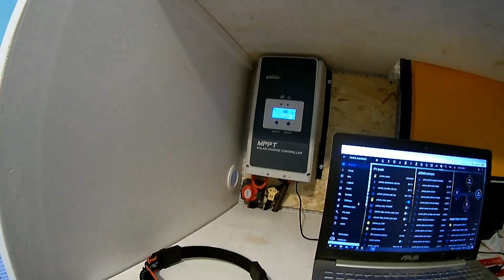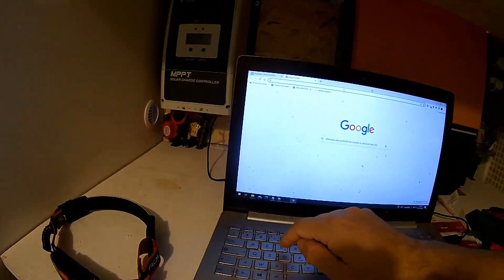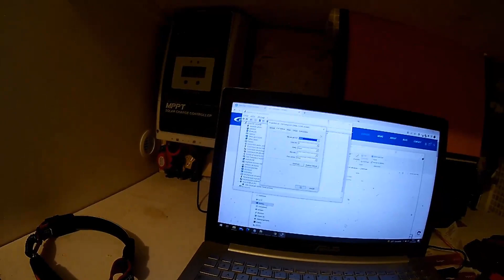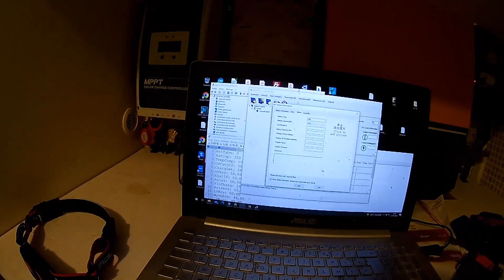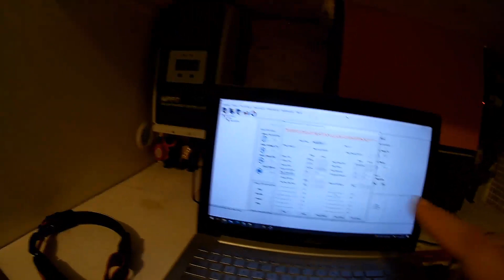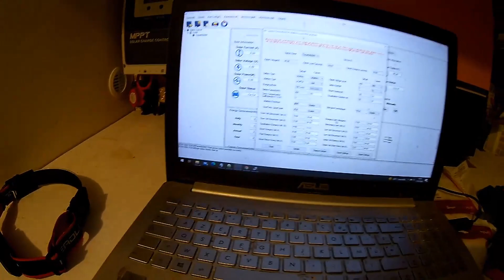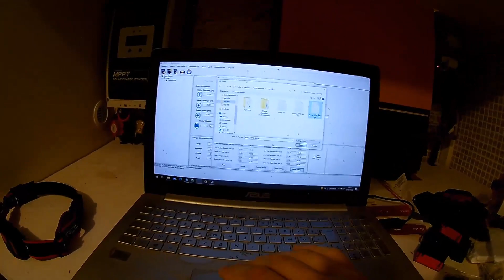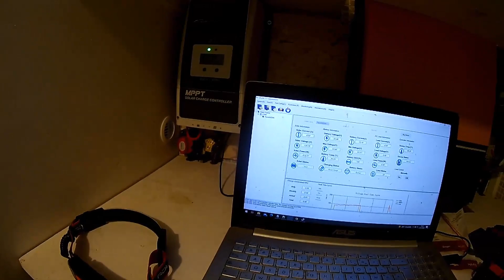Vlog #34 en route vers le photovoltaïque: configuration paramètres LFPO 48V/EPEVER Tracer 6420AN